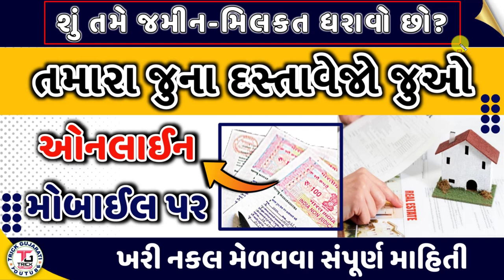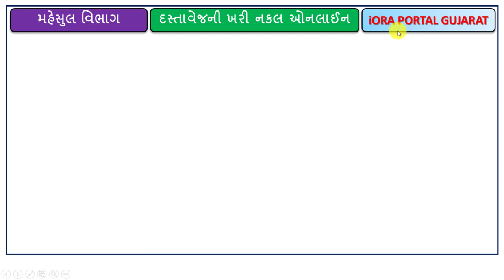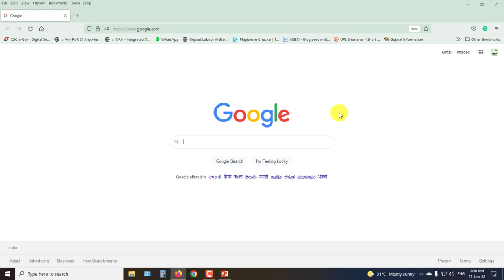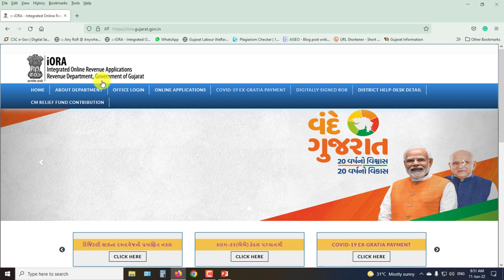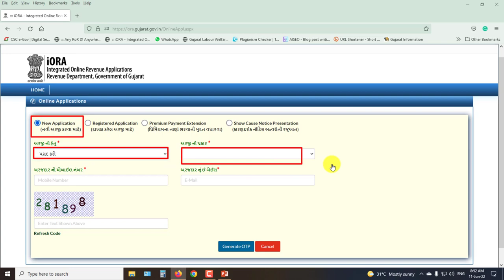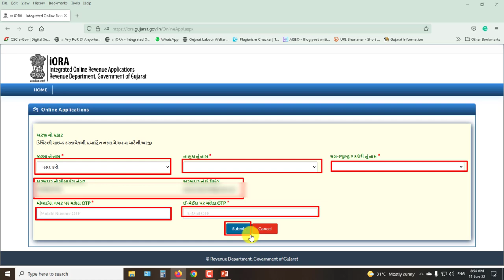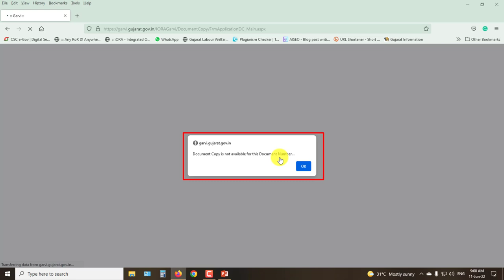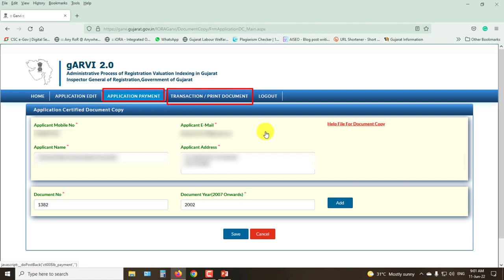દસ્તાવેજની નકલ મેળવો ઓનલાઈન | 2001 થી અત્યાર સુધીનાં દસ્તાવેજ મેળવો મોબાઈલથી | Dastavej Copy Online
મિત્રો આ વિડયોમાં iora portal ઉપરથી દસ્તાવેજ ની પ્રમાણિત નકલ ઓનલાઇન કેવી રીતે કાઢી શકાય તેના વિશેની માહિતી આપવામાં આવે છે